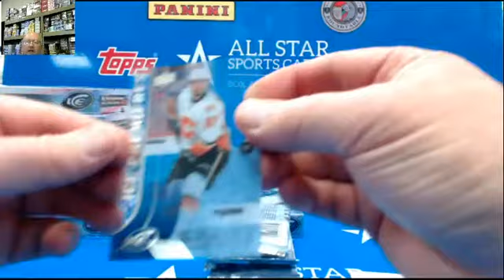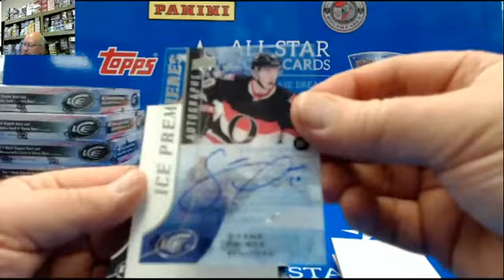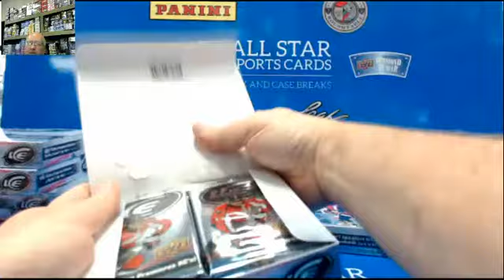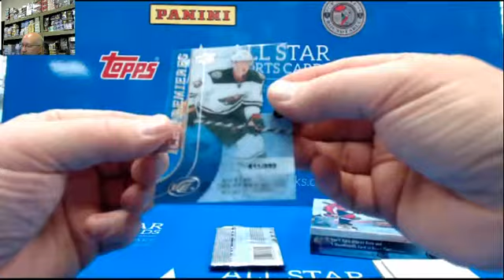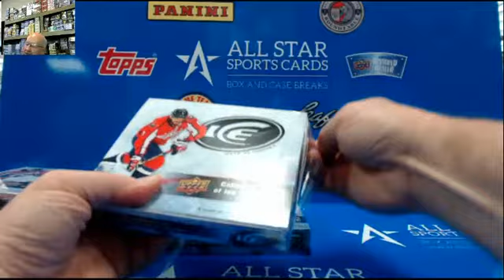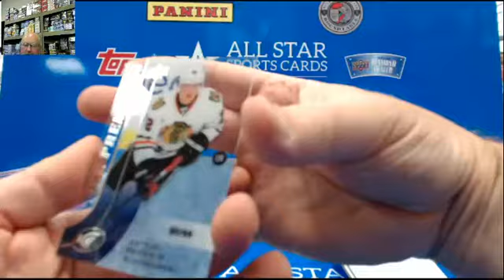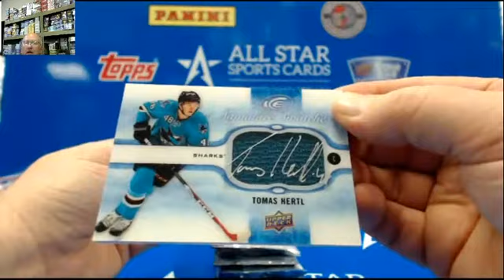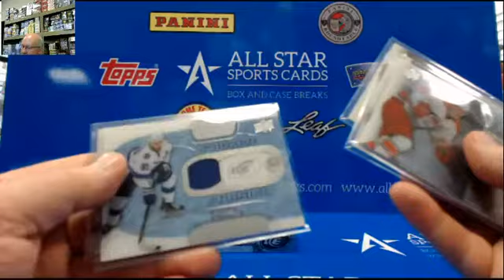2016 Upper Deck Ice Hockey 6 Box Personal for Bryanjs14 Panarin /99!